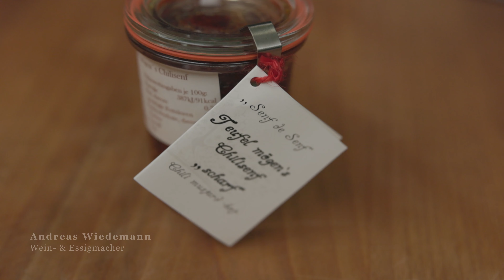Andy grillt: Pflücksalat mit gegrillten Hähnchenbruststreifen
Marinierte Hähnchenbruststreifen, gegrillt auf dem Plancha. Andy zeigt euch wie‘s geht …

Zutaten:
für die Marinade
gehackter Knoblauch
1 TL  Mustard Senf de Senf mit Chili
Olivenöl
Salz, Pfeffer

Pflücksalat
Cherrytomaten
Paprika
Büffelmozzarella
Weißbrot in Scheiben

für die Salatsoße:
3 EL Tau der Trauben
2 EL Olivenöl
Salz, Pfeffer

Viel Spaß beim Nachgrillen!
Euer Andy

Hier geht‘s zum  …
Tau der Trauben